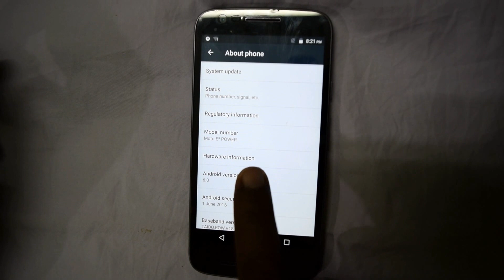moto e3 power android version